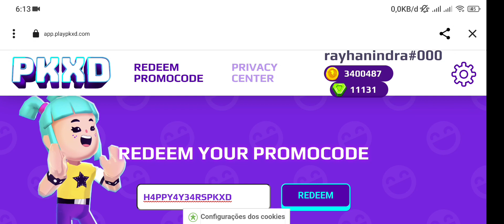PK XD CODE CREATOR FREE GEMS & COIN UNTUK SEMUA PLAYER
KONTEN PK XD
CARA BERMAIN PK XD
PK XD ADMIN
PET PK XD
PK XD Tutorial
PK XD Highlight